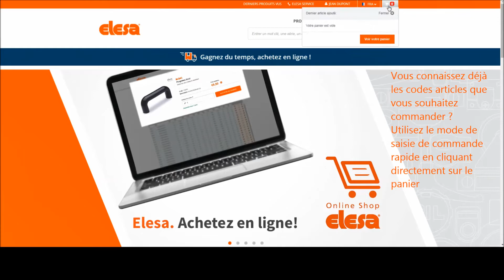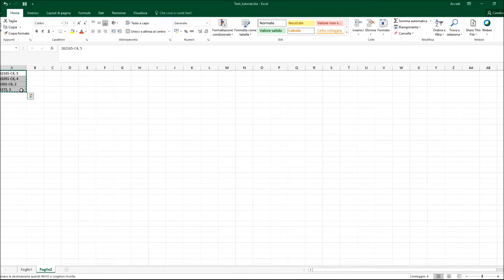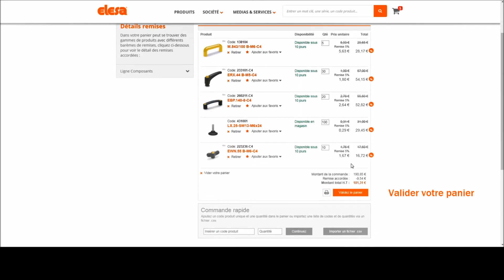Tutoriel (FR) : Vous connaissez les codes produits qu’il vous faut ? Utilisez la commande express !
Suivez le tutoriel pour utiliser la commande express : Ajoutez au panier un seul code produit ou importez votre liste de codes via un fichier .csv.